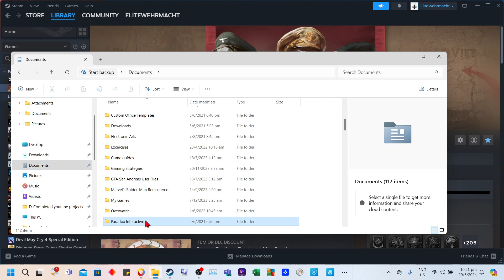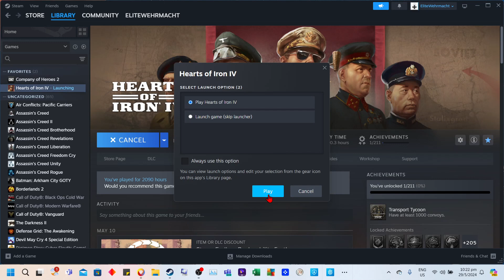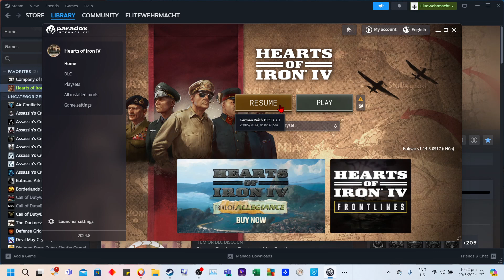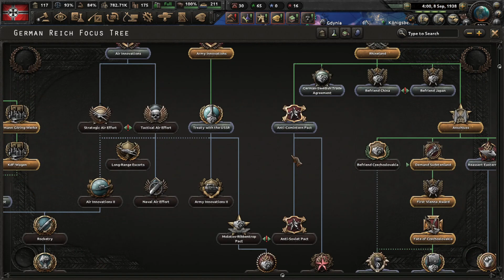Hearts of Iron IV Germany Part 4 Walkthrough (Juhabach edition!)